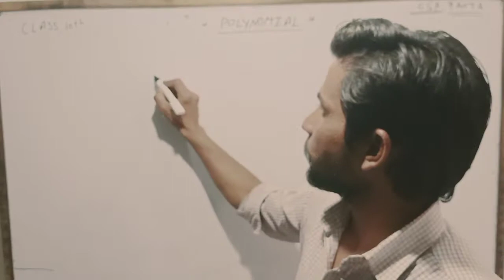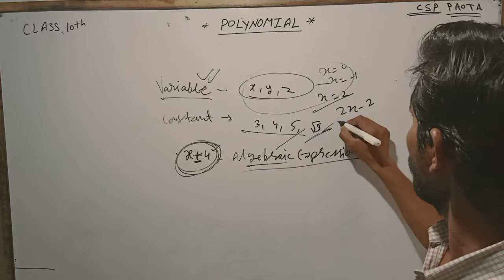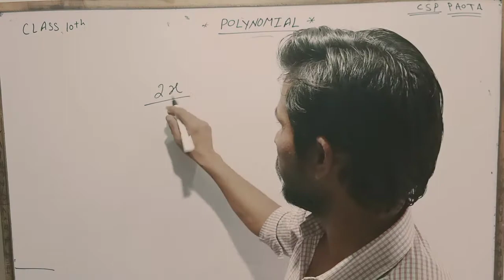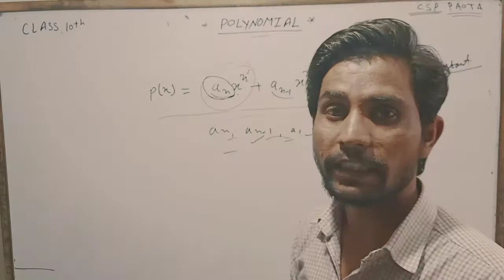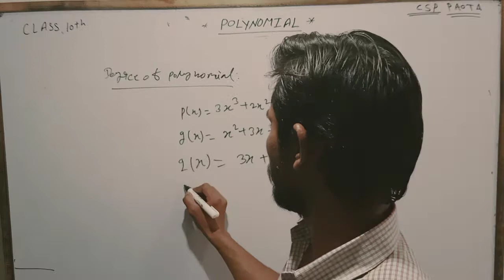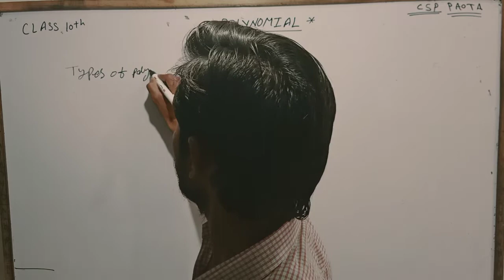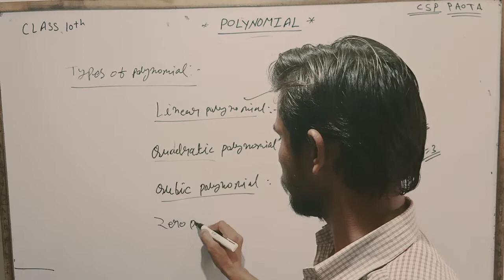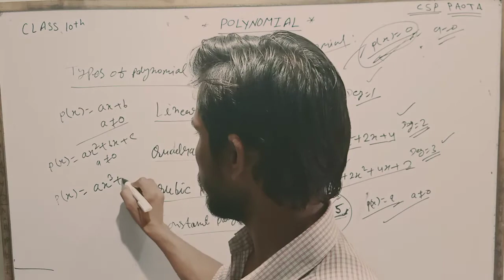CLASS 10th MATHS (INTRODUCTION OF POLYNOMIAL ) LEC - 01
Hey dear students aap hmare iss channel pr special 10th class aap preparation kr skte h exam ki. or hm apKo both medium m lectures provided krenge or aap study kr skte h. aap channel ko subscribed kre ..bell icon pr press kre taki apKo hmare video ka notifications base phle mil jaye hm jb b koi new video uploaded kre ..thanks ...CSP INSTITUTE PAOTA...